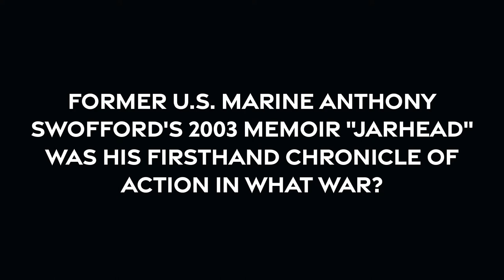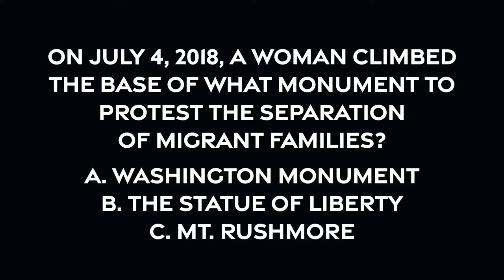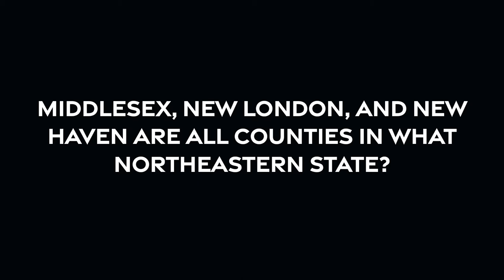Beat Bernie - July 19, 2022